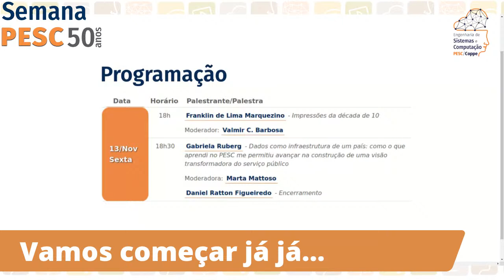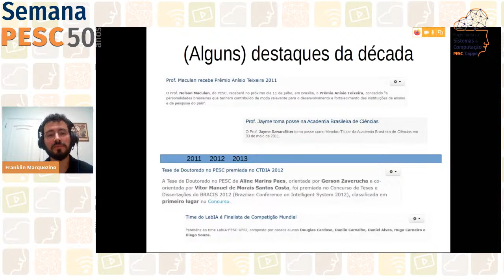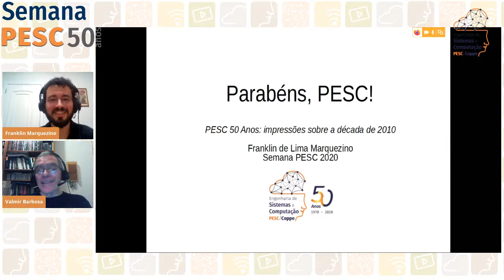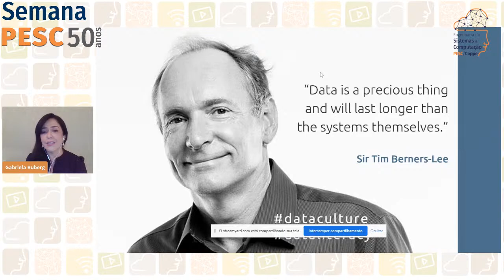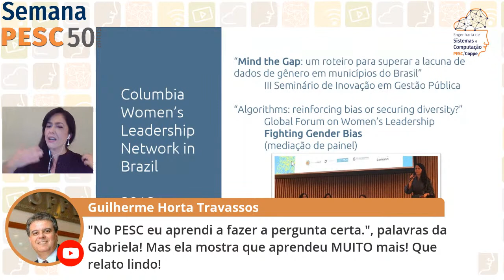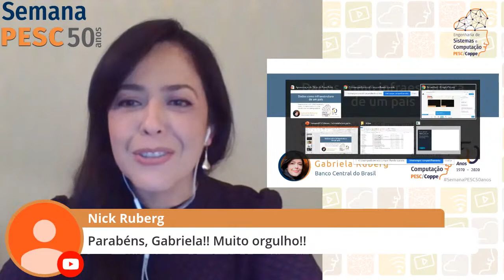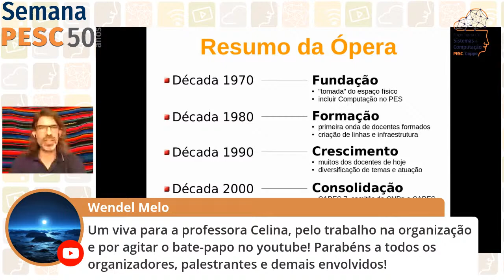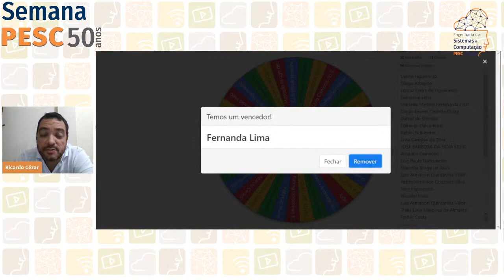Semana PESC 2020 - 50 anos - Dia 13/11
O PESC celebra em 2020 os seus 50 anos de contribuição para o avanço da Ciência e Tecnologia no Brasil dentro do contexto de Sistemas e Computação.

Programação (Dia 13/11):

18h:
Franklin de Lima Marquezino - Impressões da década de 10
Moderador: Valmir C. Barbosa

18h30:
Gabriela Ruberg - Dados como infraestrutura de um país: como o que aprendi no PESC me permitiu avançar na construção de uma visão transformadora do serviço público
Moderadora: Marta Mattoso

Daniel Ratton Figueiredo - Encerramento